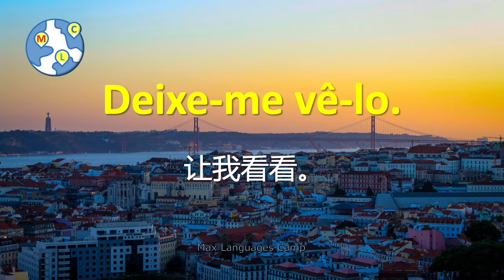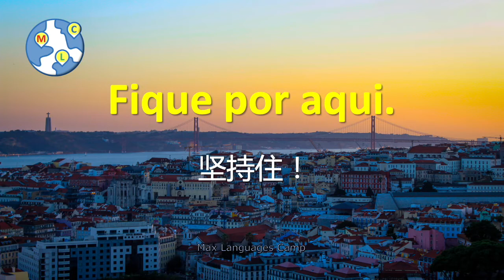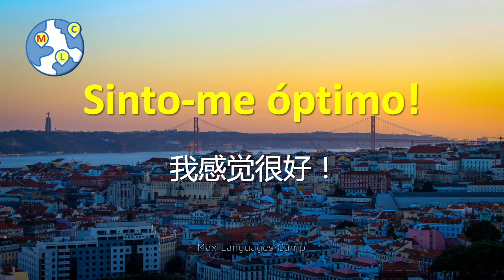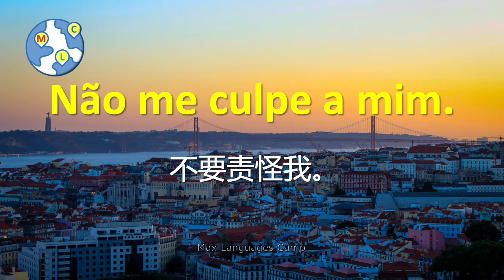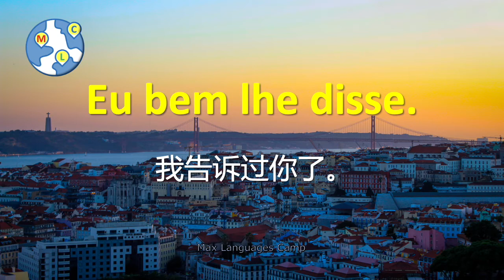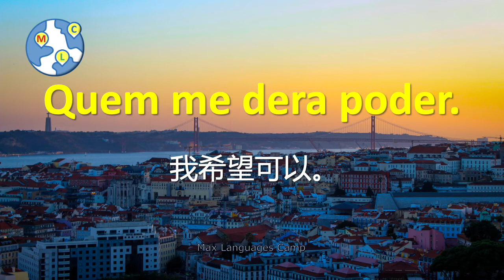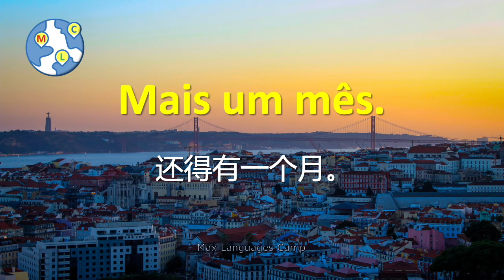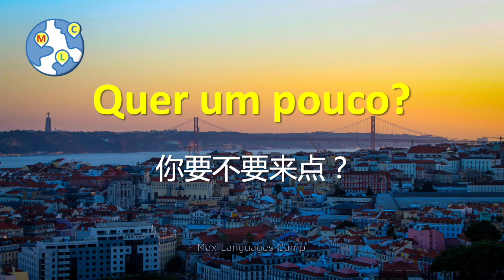葡萄牙语高频短语 2